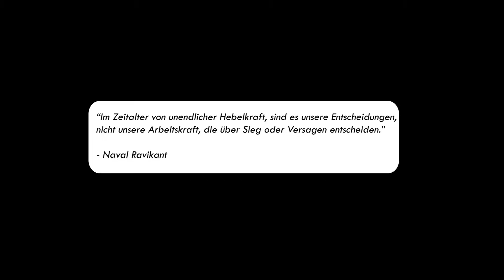SCHAFFE 10X MEHR als ALLE anderen mit DIESEM TRICK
- Das Geheimnis zu ultimativer Produktivität

Buch bei Amazon bestellen: